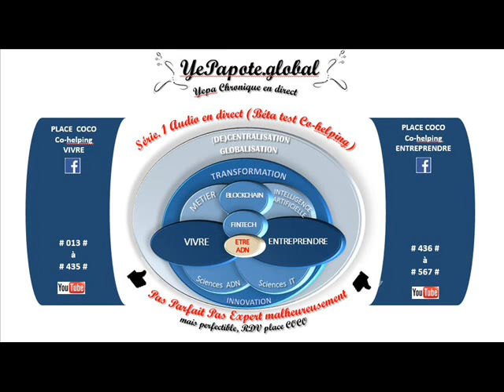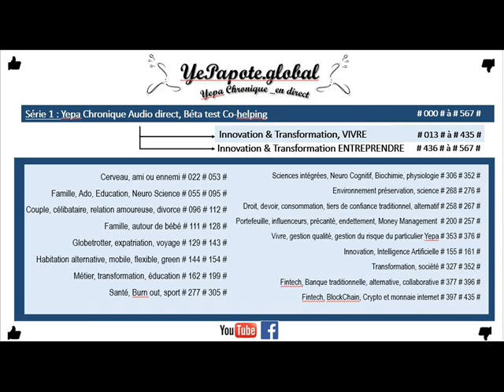#051# Dédramatiser les situations ? Pourquoi devons-nous y efforcer ?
MISS YEPAPOTE ?